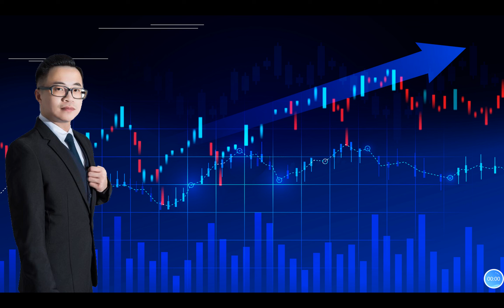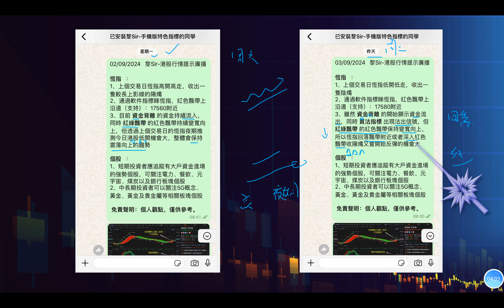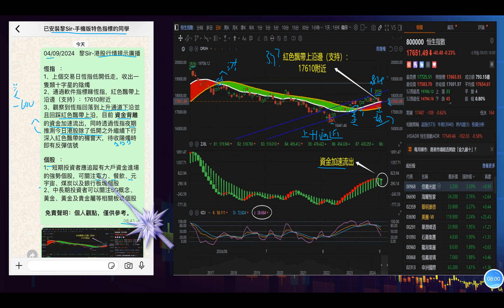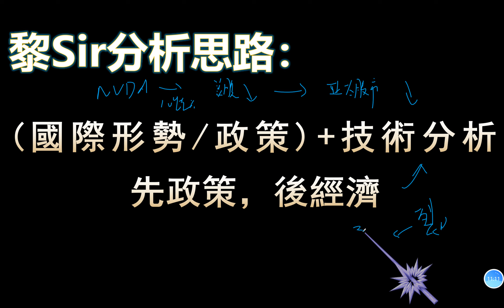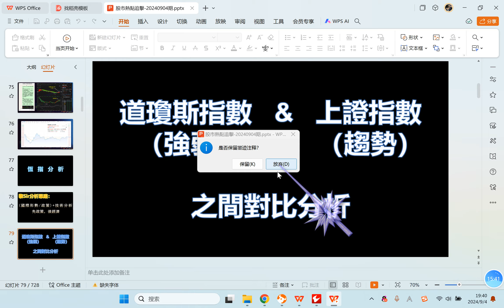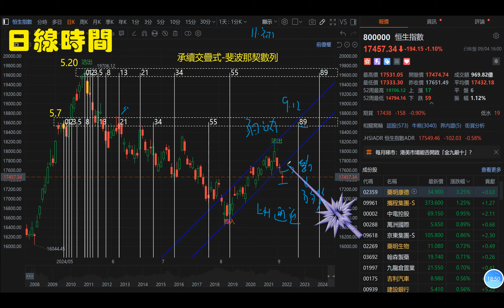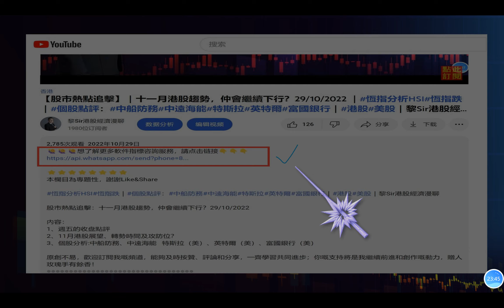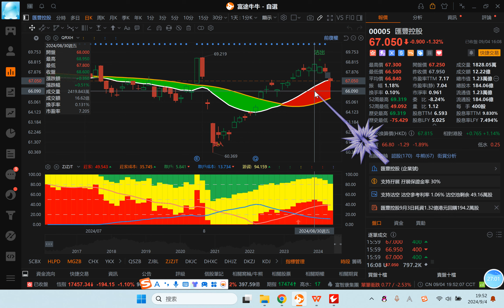【股市熱點追擊】｜恆指跌破升通道，美團中期阻力幾多？04/09/2024 ｜恆指分析HSI#｜個股點評：美團 匯豐控股 小米集團 小鵬汽車 蘋果｜​​​​港股 美股｜黎Sir港股經濟漫聊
股市熱點追擊：恆指跌破升通道，美團中期阻力幾多？04/09/2024

內容：
1、今日的收盘點評
2、港股三連跌趨向於超跌區，點睇 ？
3、個股分析:
 美團、匯豐控股、小米集團、小鵬汽車（美）、蘋果（美）